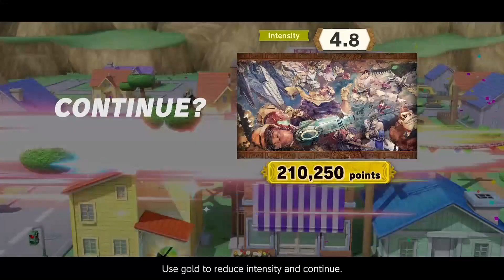Super Smash Bros. Ultimate Classic Mode Episode 8: Fight as One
Chrom was one of the last characters I expected to show up. It's funny how much people seem to complain about there being too many Fire Emblem characters, but anyone notice just as many Pokemon characters on the roster? Anyways, Awakening was an awesome game, I'm actually glad it's seeing more representation. Hope you enjoy.

The leader of the Shepherds, and the Prince of Ylisse, descended from Marth. Chrom is a master warrior, who has a habit of breaking things during training. He soon finds himself in a war against Pelgia after he became the new ruler. But a new threat soon loomed, as the Risen began to appear as if from another dimension. With the aid of his friends, Chrom stands at the front of the battle, to restore peace to his war torn home.